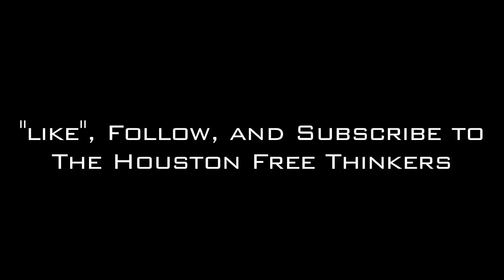Adam Kokesh Post Lockup Interview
Derrick Broze of the Houston Free Thinkers, and the Conscious Resistance interviews Adam Kokesh.